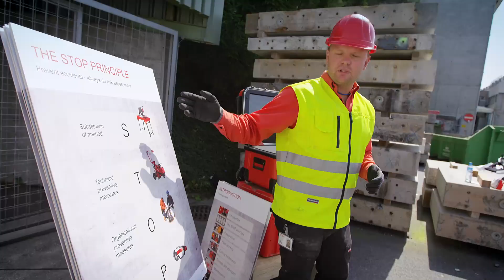FORMATION QSE Tronçonneuses thermiques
En cas de manipulation imprudente ou incorrecte, les tronçonneuses thermiques peuvent générer des risques graves pour votre sécurité ou celle de vos collaborateurs.

Notre formation QSE sur l’utilisation en toute sécurité des tronçonneuses thermiques vous donne une vue d’ensemble de ces risques, de la façon de les prévenir et des dispositifs de sécurité dont sont équipées nos tronçonneuses thermiques.

C'est une formation pratique, adaptée à vos besoins.Nos formateurs sont des spécialistes et des ingénieurs certifiés, avec des années d'expérience.

Vous voulez en savoir plus ?